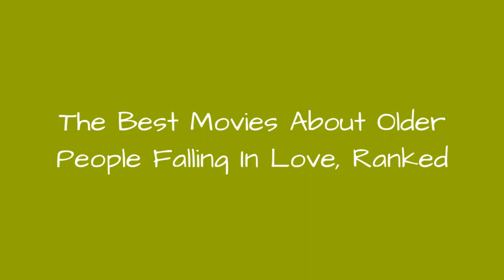The Best Movies About Older People Falling In Love, Ranked 💎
Middle age romance between older people in the movies can often be richer than young love. Adult couples have had more time to realize their own romantic needs  and more time to gain complicated, and entertaining baggage. The best movies about older couples find the lead characters discovering new things about themselves and each other. This is a list of the best mature couple romance movies including everything from Mamma Mia! to What Women Want to The Bridges of Madison County.
What romantic comedies will you find on this list of the best mature love stories? Maybe you'll voteAs Good As It Gets to the very top. Both Jack Nicholson and Helen Hunt took home Oscars for their roles in this unlikely love story directed by the great James L. Brooks. Last Chance Harvey  starring Dustin Hoffman and Emma Thompson  is another great movie about older couple romance. Meryl Streep found herself in a love triangle with Steve Martin and Alec Baldwin in the 2009 movieIt's Complicated. Other good films featured hereinclude Hope Springs, The Love Punch, and Danny Collins.
Which of these romcoms deserves the number one spot on this list? That's up to you to decide. Give your favorite flicks a thumbs up, and please add any great films that are missing.
Photo: Mahesa Angelin/via YouTube...more
0:00 - Intro
0:00:08 - What They Had
0:00:20 - 5 Flights Up
0:00:32 - The Wife
0:00:44 - The Courtship of Eddie's Father
0:00:57 - Desk Set
0:01:08 - Just Getting Started
0:01:15 - The Tomorrow Man
0:01:27 - The Face of Love
0:01:34 - Love Is All You Need
0:01:44 - Hope Springs
0:01:53 - Enough Said
0:02:00 - Our Souls at Night
0:02:11 - The Age of Adaline
0:02:21 - Shall We Dance?
0:02:28 - The Bridges of Madison County
0:02:35 - The Intern
0:02:47 - On Golden Pond
0:02:54 - Meet the Fockers